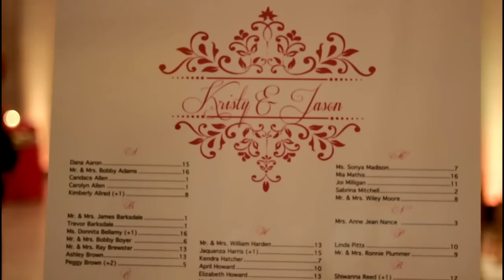Jason and Kristy Wedding 9.13.14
We were able to film Jason and Kristy's beautiful wedding in Macon, GA. It was a truly wonderful event and we had a great time.